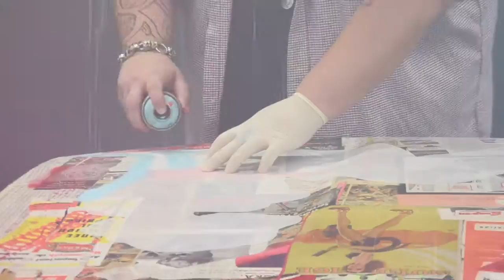Dodge HEMI StreetArt | Layercake - JoeMAC - Dorian Grey Gallery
Dorian Grey Gallery is excited to announce the first exhibition for the 2016 calendar: New Spirit. The New Year ushers in new opportunities, new directions and new artists all coming together for a New Spirit of creativity. Opening on Thursday January 14th, 2016, the New Spirit exhibition will present recent paintings and a special series of collaboration paintings between artists John Paul O'Grodnick (JPO), Sean Sullivan (Layercake) Joe LaPadula (JoeMAC) and Mike Mozart (MiMo). All three artists all have established followings as professional painters, exhibited extensively and are well known for their street art and pop culture influenced compositions. It's important to note that although each artist is stylistically unique they have found common ground to create paintings that successfully exemplify artistic partnerships. The Dorian Grey Gallery is proud to host the first reception for these three artists and usher in a New Spirit in street inspired collaborations!